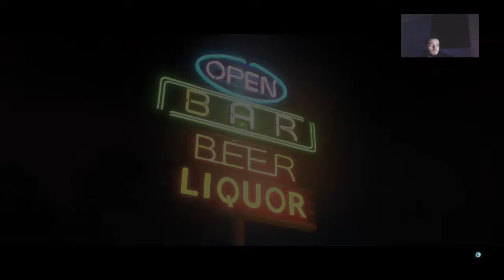Beyond Two Souls (PS4) Full Gameplay Playthrough Part 5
PSN/Twitter- Xx_kingbill_xX